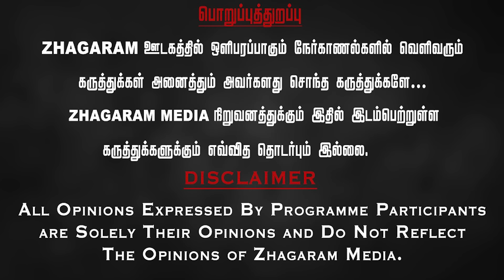🔴உனக்கு எங்க வலிக்குது! உங்க அப்பன் வீட்டு சொத்தா? | Kamatchi Naidu Vs Airport Moorthy Heated Debate